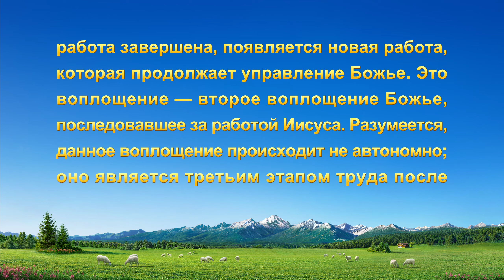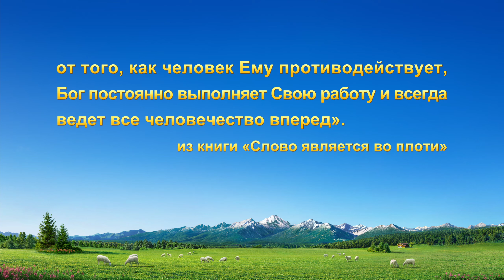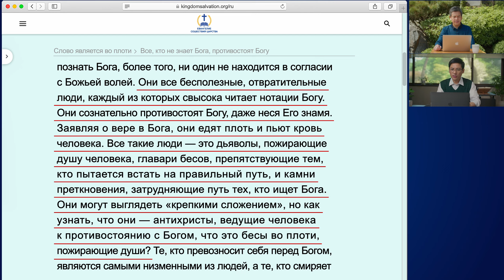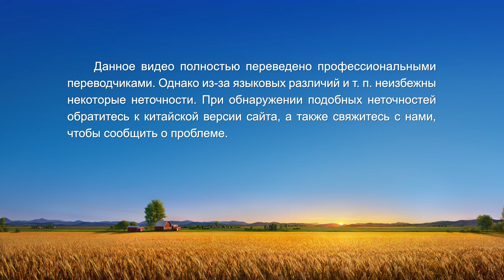Христианские свидетельства видео | Я чуть было не упустил свой шанс поприветствовать Господа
Главный герой безоговорочно верит в то, что говорят ему пасторы, и придерживается буквального толкования Библии, поэтому считает, что вера во Всемогущего Бога равносильна предательству Господа. Он снова и снова отказывается изучать работу Всемогущего Бога в последние дни и даже пытается помешать своей жене верить в Него. Что меняет его точку зрения и заставляет его искать и исследовать работу Всемогущего Бога? Какие отрывки Божьих слов убеждают его в том, что Всемогущий Бог — это возвратившийся Господь Иисус, и побуждают его идти по стопам Агнца и приветствовать Господа? Давайте послушаем его историю.